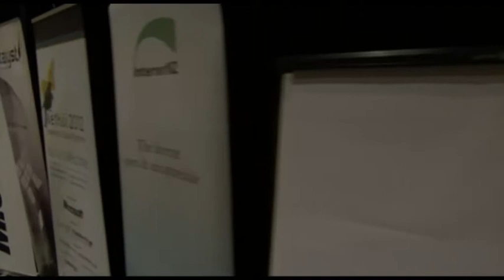NetHui 2012: The evolving blogosphere - dealing with trolls, Peter Griffin